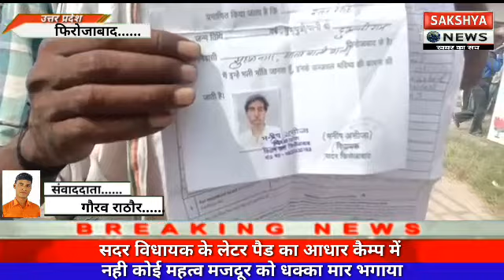सदर विधायक के लेटर पैड का आधार कैम्प में नही कोई महत्व मजदूर को धक्का मार भगाया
सदर विधायक मनीषा असीजा के लेटर पैड का आधार कैंप में नहीं कोई महत्व गरीब मजदूर व्यक्ति को धक्का मार कर भगाया सदर विधायक आधार कैम्प में लोगो के साथ हो रहा पक्षपात लोगों ने लगाया आरोप अगर आपकी है जुगाड़ तो आपका भी बन जाएगा आधार एक व्यक्ति ने लगाया आरोप पुलिस भी मार कर भगा रही है बाहर जनपद फ़िरोज़ाबाद के लोगों की आधार कार्ड की समस्या बहुत ही गंभीर बनी हुई थी इसी को देखते हुये सदर विधायक मनीष असीजा ने 1 महीने के लिए आधार कार्ड बनाने के लिए आशीर्वाद पैलेस में कार्य शुरू किया लेकिन वहाँ मीडिया के देखते ही लोग तरह तरह के आरोप लगाने लगे यहाँ तक कि विधायक जी के लेटर पैड का ही उन्ही के कैम्प में महत्व नही समझा गया और व्यक्ति को धक्का मारकर बाहर निकाल दिया साथ ही लोगो ने आरोप लगाया कि यहाँ चेहरा देखकर टोकन देने का काम हो है जिनकी जुगाड़ है उनका आधार कार्ड बन है वही बिना जुगाड़ वाले लो एकांत में धूप में बैठे नजर आए साथ ही एक व्यक्ति ने पुलिस द्वारा गाल पर चाटा मारने एवं भगा देने का आरोप लगाया जबकि भीड़ सैकड़ो की तादात में उमड़ रही है लेकिन 2 ही मशीन प्रयोग में लायी जा रही है जबकि आज से 4 मशीन लगाने की बात कही जा रही थी